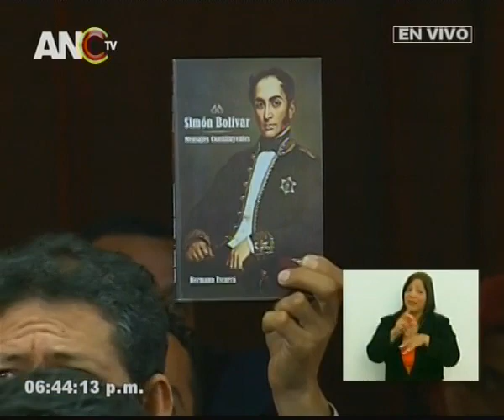Gino González, discurso ante la ANC por la Constituyente de la Identidad Cultural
Intervención completa de Gino González, destacado músico llanero revolucionario venezolano, este 14 de septiembre de 2017 ante la Asamblea Nacional Constituyente desde el Palacio Federal Legislativo, Caracas.